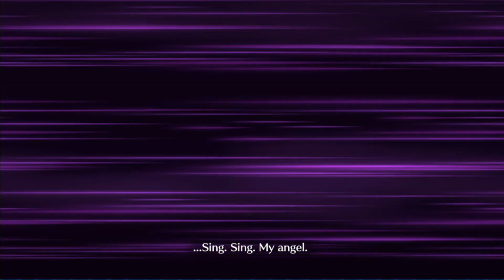Phantom of the Opera (Assassin) Noble Phantasm